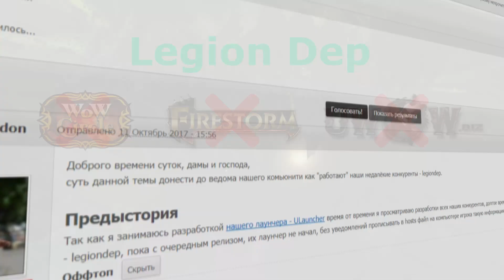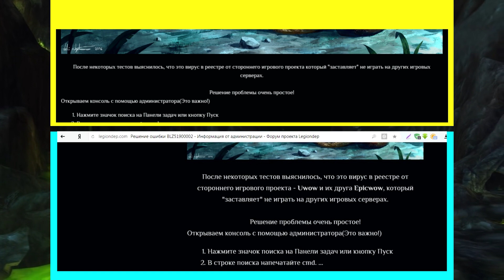Конфликт между Uwow и LegionDep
Конфликт между Uwow и LegionDep (увов ,легион деп)
11 октября, 1 из программистов (разработчика) лаунчера увов, опубликовал пост, где рассказал, что он обнаружил находку в лаунчере легиондеп, который запрещает заходить на основные пиратки легиона. К примеру, вы хоть 1 раз зашли на сервера легион деп, и в хост файл прописывается файл, который даже если вы скачаете другой лаунчер, или клиент, любого другого основного сервера, то у вас будет будет возникать ошибка BLZ51900002, или же вовсе вы будете автоматически переключены на сервера легиондеп. Грубо говоря, legionDep воспрещает играть вам на других серверах.

Также по мимо этого, разработчик увов, сказал, что на серверах легион депа, установлена майнинг система, и как я понимаю, за то что вы просто играете, на вас в буквальном смысле - зарабатывают деньги.
Я надеюсь что сервер выйдет на светлую дорогу, и все будет хорошо.
Ожидайте ролика по этой теме, грядет конфликт.

Под блокировкой находились такие сервера как:

1. Firestorm (файршторм) |
2. Wow circle (вов циркл) |
3. Wow epic (эпик вов) |
5. Uwow (увов) |